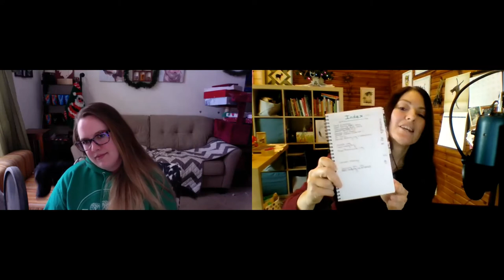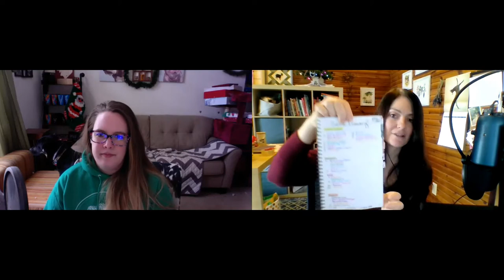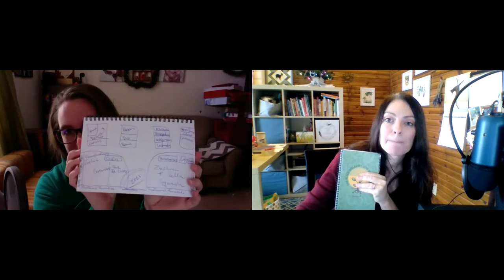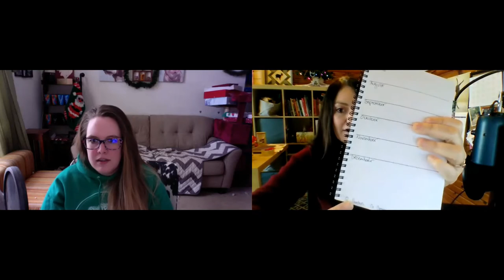Episode #188 - How To Make a Garden Bullet Journal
n this episode we walk you through how to create your very garden bullet journal (aka BuJo) out of a simple notebook with dot grid paper.

Facebook Group: We Drink and We Farm Things